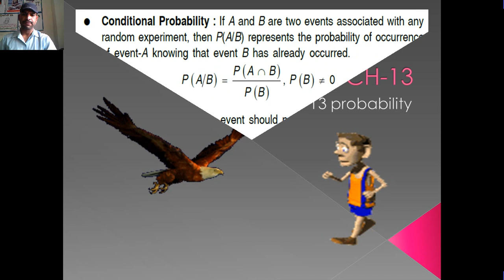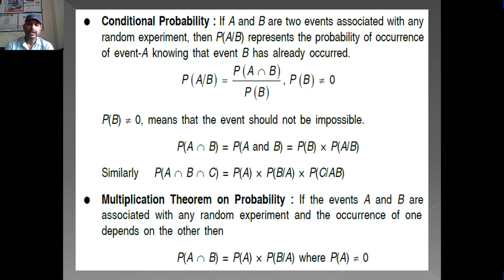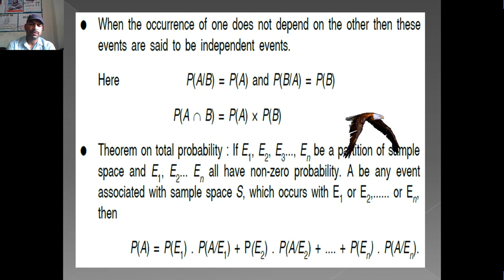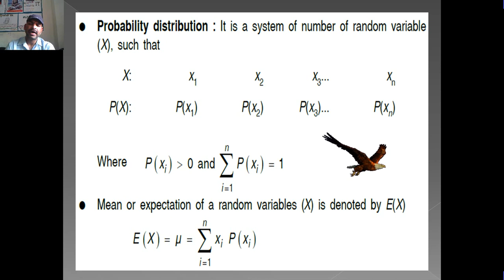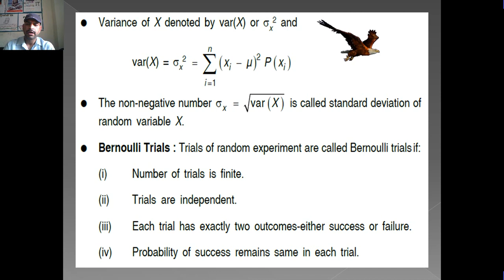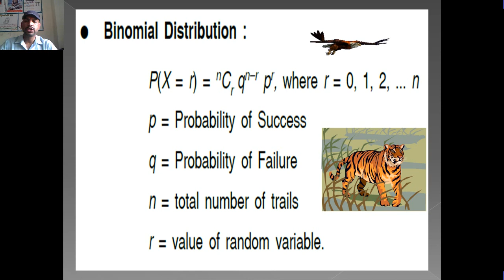Revision ch 13 Probability